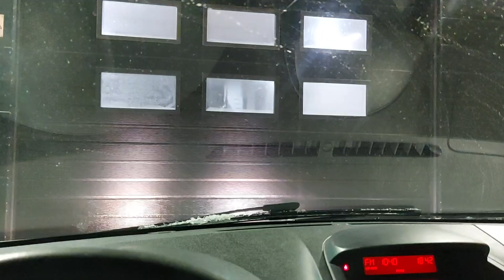WashTec SoftCare2 Pro Touchless SilverLight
Basic program this time.